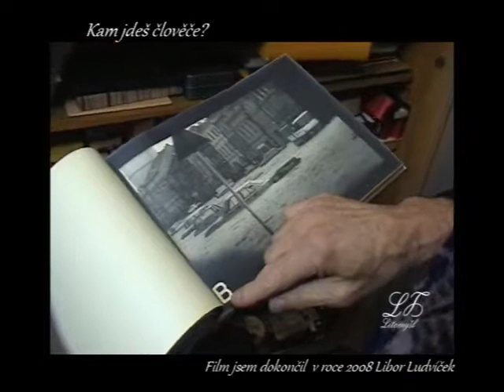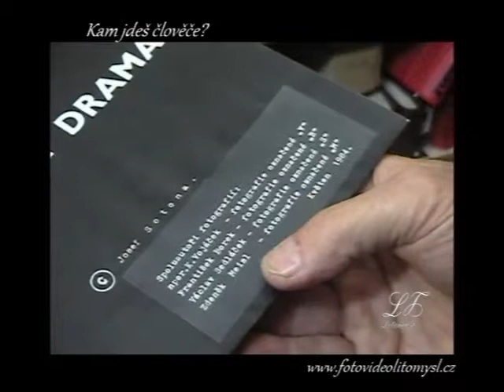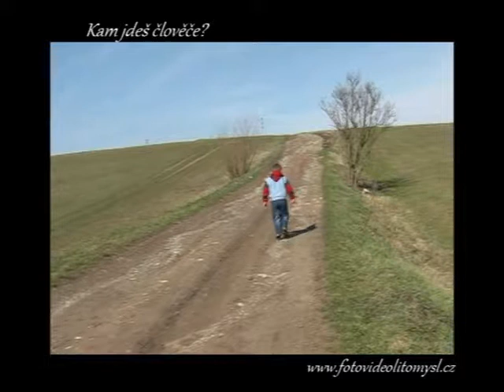Fotograf Josef Sotona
Ukázky z filmu - Kam jdeš člověče? Fotograf Josef Sotona, dokument, který vznikl na počest jeho 75 narozenin. Autor: Libor Ludvíček